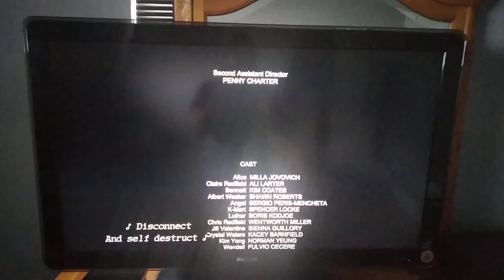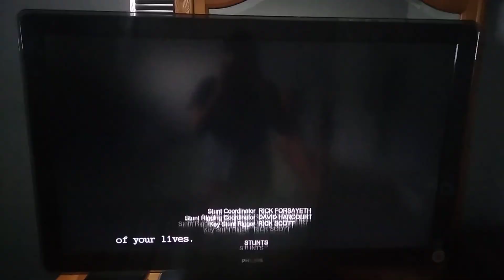Resident Evil: Afterlife (2010) Split Screen Credits (Syfy 2024)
Resident Evil: Afterlife is owned by Constantin Film, Davis Films, Impact Pictures and Paul W. S. Anderson, and to all of the people who have been copyrighting my videos or are going to copyright my videos, DO NOT COPYRIGHT THIS ONE OR I WILL BAN YOU FROM THE INTERNET AND I WILL SEND YOU TO PRISON FOR THE REST OF YOUR LIFE AND YOU WILL BE GROUNDED FOREVER!